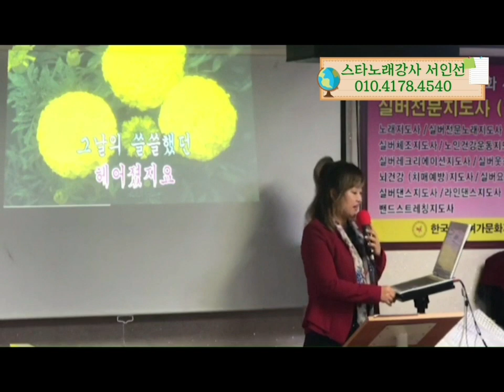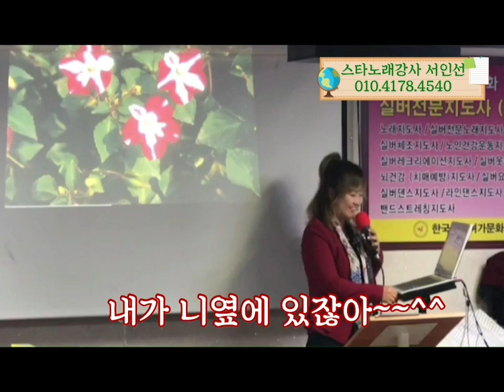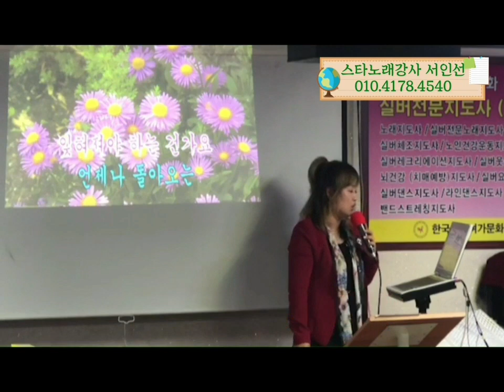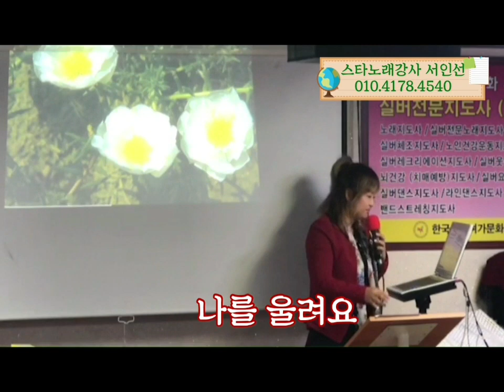잊혀진계절ㆍ이용/서인선노래교실(10월에 많이부르는노래~함께 불러봅니다)스타노래강사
10월에 많이 부르는 노래
가수 이용  잊혀진계절
함께불러봅니다~~^^♡

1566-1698 한국실버여가문화지도자협회